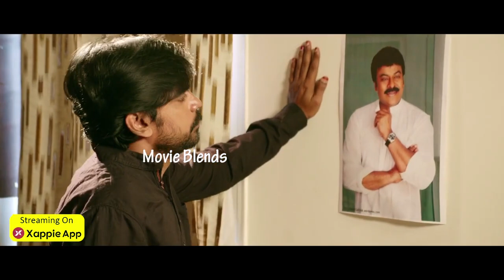Nepotisam Official Telugu Trailer | Mahesh Babu | Allu Arjun | Pawan Kalyan | Movie Blends